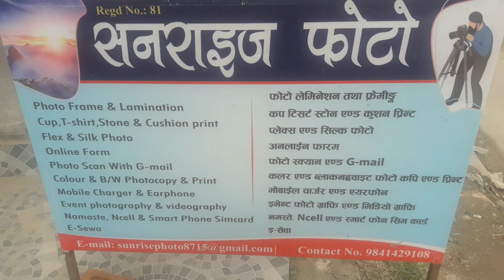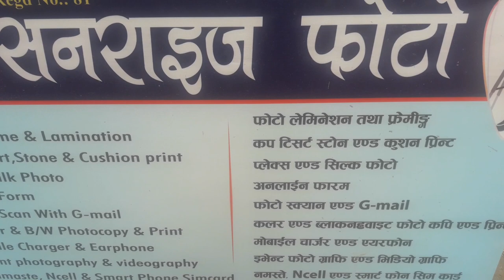Sunrise Photo Nayabazar Khushibu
Thulo photo banauna parema samparka garnu hola Sunrise Photo.